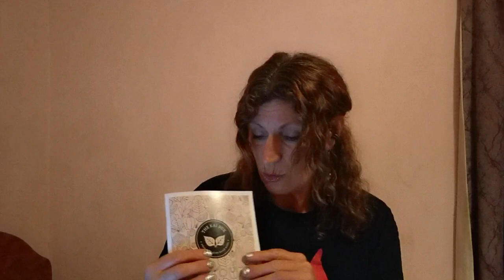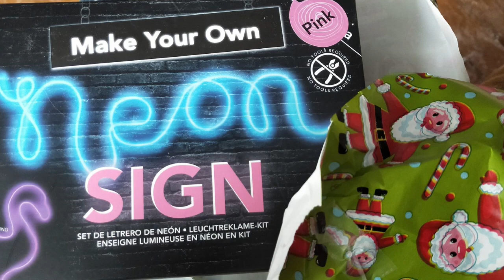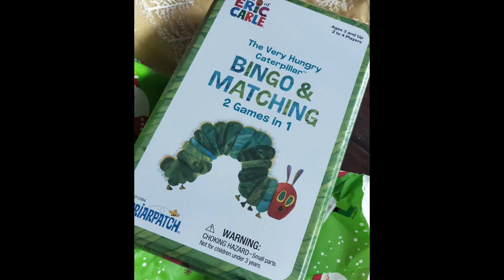ASMR: Poking other people's Christmas presents and eating Pavlova...sort of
Mere Kirihimete everyone. I have always been terrible with poking at presents under the Christmas tree and thought I'd share the fun with you. Lots of crinkles with a little unintentional mukbang.